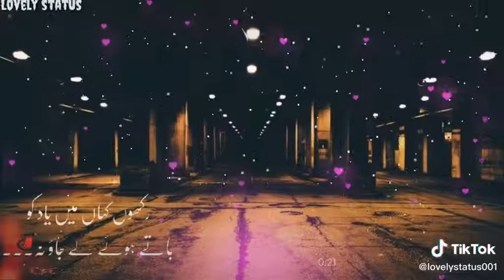Best status of the world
Best status of the world Hollywood movie song